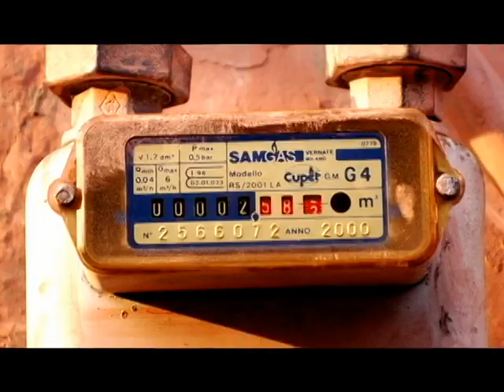X Alfonso (Cuba) - Santa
Musicvideo from X-Alfonso (Cuba)